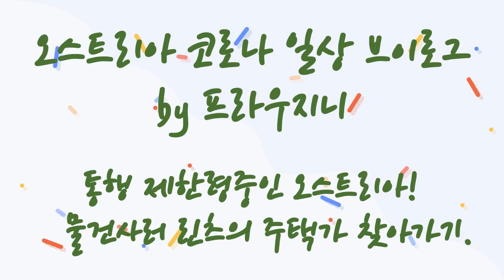외출 제한령중인 오스트리아, 시내는 얼마나 한가할까? [오스트리아 코로나 일상 브이로그]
오스트리아는 지난 3월 16일부터 시작된 외출제한령이 4월 30일까지 이어질 예정입니다.

학교는 휴교중이고 큰 쇼핑몰도 5월쯤에야 다시 영업을 시작하게 되지만..
대부분의 가게들은 2020년 4월 13일(월)에 다시 영업을 시작했죠.

전차를 타는 것이 더 위험한 요즘이라 운동삼아서 자전거 타고 달렸습니다.

과연 시내로 가는 길은 얼마나 한적한지 보고 싶었죠.^^